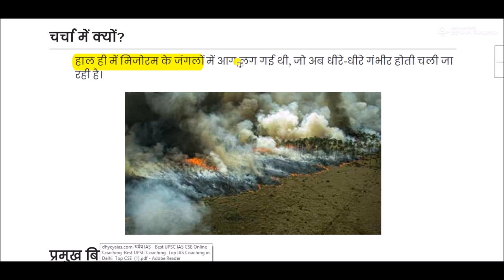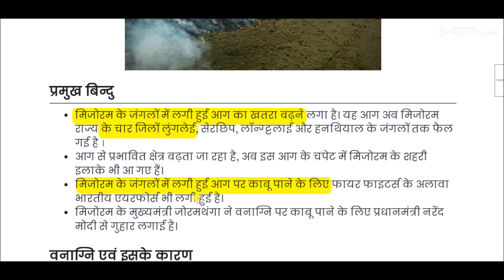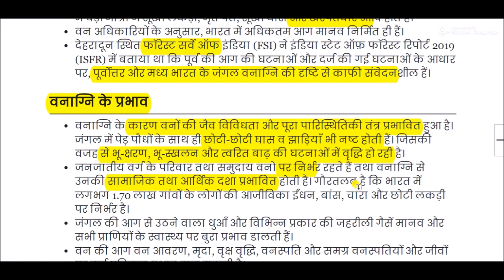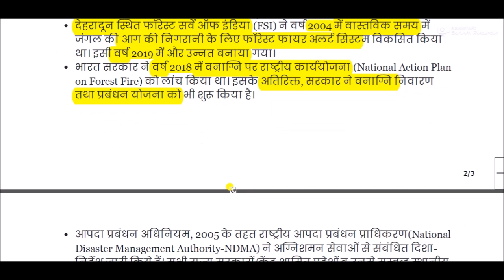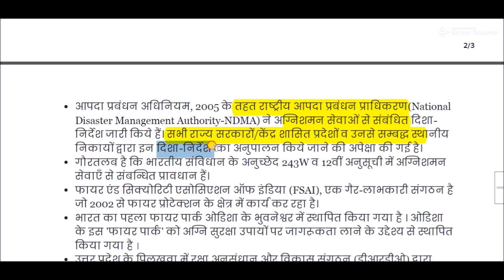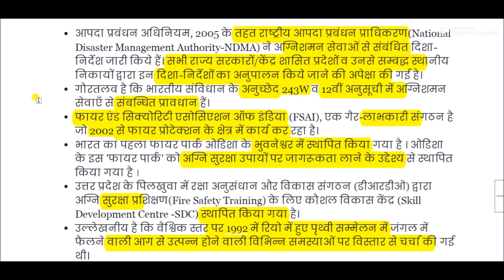मिजोरम में वनाग्नि की घटना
मिजोरम के जंगलों में लगी हुई आग का खतरा बढ़ने लगा है।